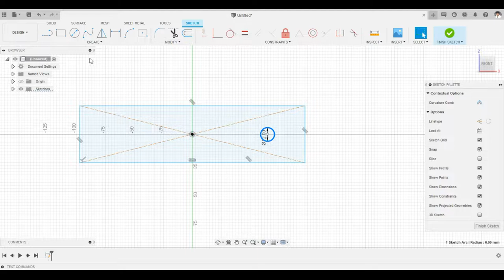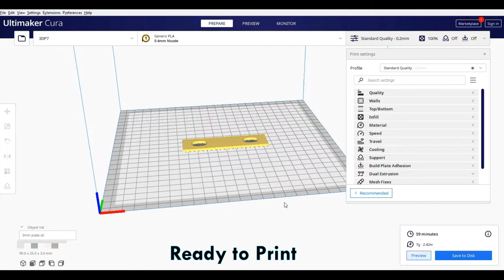3D PRINTING A REPLACEMENT SPACER PLATE FOR BIKE | QUICK FIX | DESIGNING | REPAIRNG | RE3DEFINE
In this video, we Designed and 3D Printed a spacer plate that was missing. it was a quick design print and fix video. the whole process took less than a day to complete.